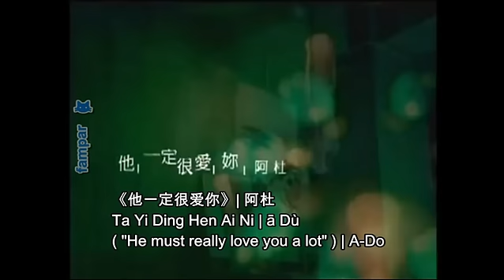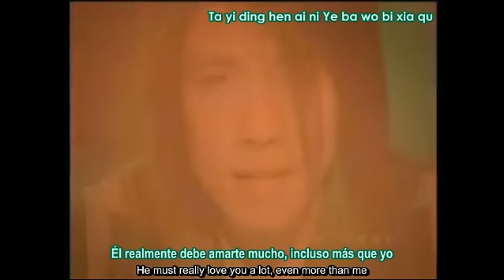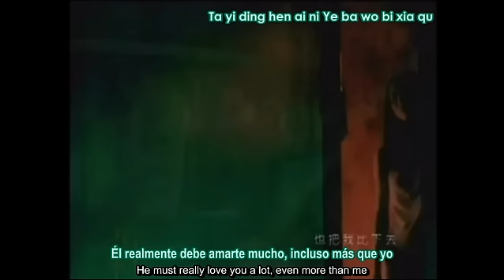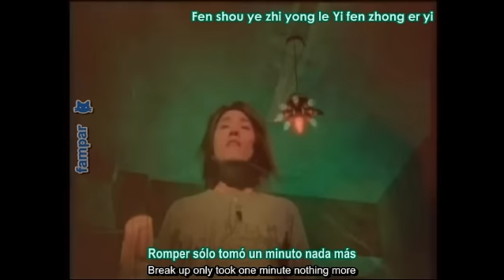《Ta Yi Ding Hen Ai Ni》 He must really love you a lot - A-Do [Pinyin + Eng Subs Español]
《他一定很爱你》/ Ta Yi Ding Hen Ai Ni (He must really love you a lot) - A-Do  [Pinyin + Eng Subs Español]
Alternative names:
* He Must Love You A Lot
* He must really love you
* He Loves You Very Much
* He surely loves you!

Singer:
A Du ( A-do ) / 阿杜